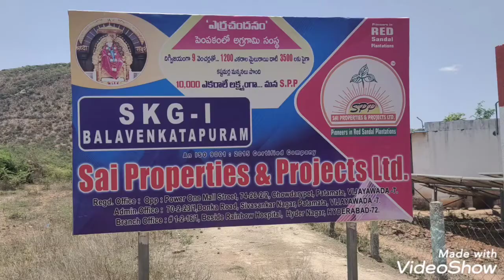RED SANDAL FARM LANDS | LOW INVESTMENT | HIGH PROFITS | 8985800111